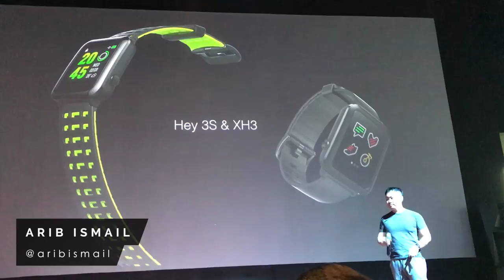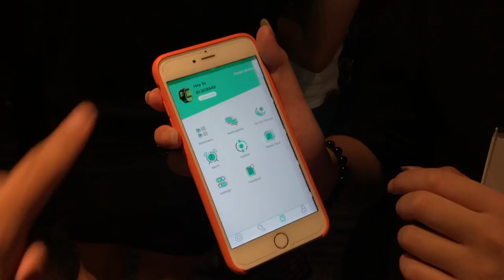Pandang Pertama: WeLoop Hey 3S - Alternatif Apple Watch RM499?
WeLoop merupakan syarikat yang memfokuskan kepada pengeluaran peranti wearable, dan mereka kini telah hadir dengan WeLoop Hey 3S, iaitu smartwatch yang mempunyai sokongan GPS dan sokongan bateri 30 hari. Ia ditawarkan pada harga yang murah dan berpatutan Malaysia berbanding peranti wearable yang mempunyai sokongan GPS ini, iaitu pada harga RM499.

Sekiranya anda ingin mencari smartwatch canggih pada harga yang lebih murah, WeLoop turut menawarkan WeLoop XH3 pada harga RM399, dengan penawaran seumpama Hey 3S tanpa sokongan GPS.